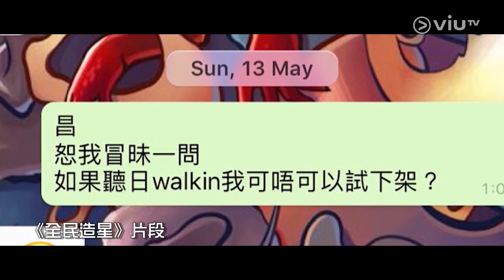《囝囝女女730》 EP 100 - Tiger, Frankie, Alton, Moley, 細貓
《全民造星III》大收旺場，參賽者血淚交織的熱血畫面感動全港市民，為延續參賽者人氣，Viu TV火速製作一個全新年輕人綜藝節目《囝囝女女730》，以造星參賽者為演出骨幹，同時脫離《全民造星III》包袱，配合連場歌舞大比拼、八卦趣聞吹水，再加歌手嘉賓參與，炮製出充滿年輕動感的7：30綜藝節目新時段！